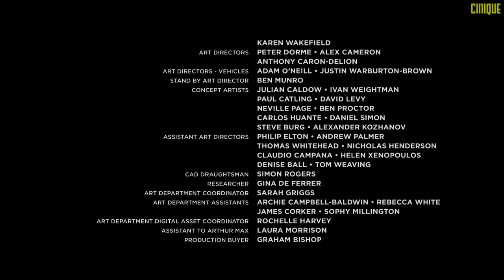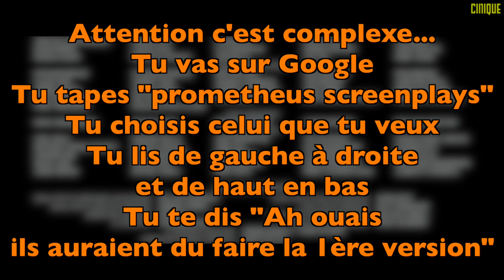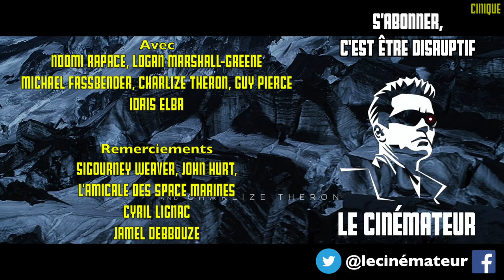CINIQUE #2 - PROMETHEUS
Deuxième épisode de Cinique !
Aujourd'hui on va revenir sur un film qui a fait grincer moult dents, PROMETHEUS by Ridley Scott !
Mettez-vous à l'aise, et enjoy

Ecrit et réalisé par Jules et Ossian

Le Cinétwitter : @lecinemateur